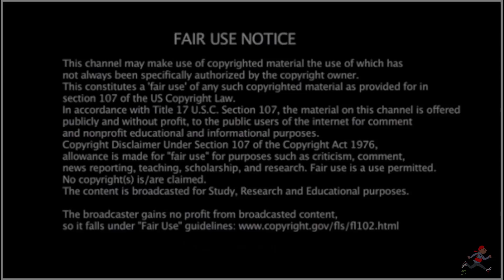American Rapper First Time Hearing - Wiley 6 in the bloodcart morning - (UK Rap Reaction)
EP101 Smokey's Grime Files - American Rapper First Time Hearing - Wiley   6 in the bloodcart morning - (UK Rap Reaction)